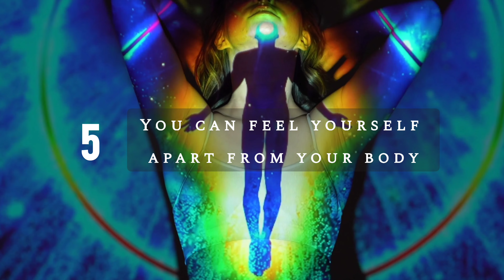2023 skill and it's benefits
इस video में 1 सॉफ्ट स्किल के बारे में बताया गया है जिसे लोग बोकम वैल्यू देते हैं पर है ये राम बाण un लोगो के लिया जो डेली लाइफ में struggle कर रहे हैं

in this video we have shared about soft skill and it's benefits and procedures
this will be so beneficial for all the students and youths

plz like this video and share this in your friends